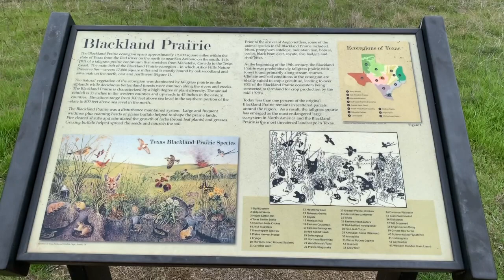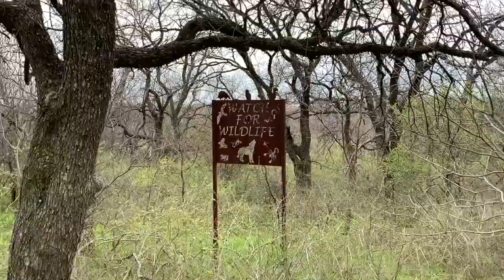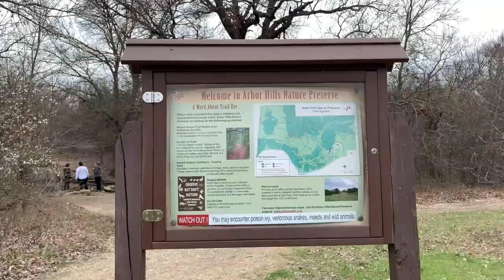Plano, TX - Fun Things To Do In Plano - Vlog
Plano, TX - Fun Things To Do In Plano, TX. Located on the western border of Plano, Arbor Hills Nature Preserve is a 200-acre park featuring vast areas of natural beauty for walking, jogging, hiking, orienteering, and other outdoor activity.

It has several amenities including: 3 miles of paved hiking trail, 3 miles of unpaved hiking trail, a 2.8 mile off-road bike trail, restrooms, a covered pavilion, and a playground.

Hours: 5AM - 11PM

Enjoy this video about: Fun Things To Do In Plano, TX.

🚨 More Videos About Plano, TX

📲 We have so many people contacting us who are moving here to Plano TX and surrounding areas and we ABSOLUTELY love it! Honestly if you're moving or relocating to Plano or any of the surrounding areas, we can help make that transition so much easier on you!!

Reach out Day/Nights/Weekends whenever you want. ALWAYS AVAILABLE!!